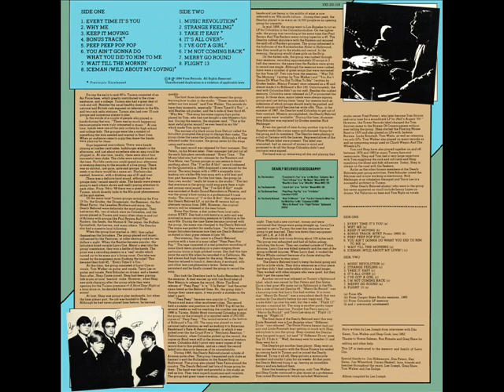The Dearly Beloved - Wait till the mornin'